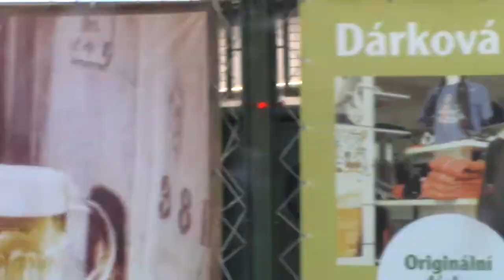Žlutočervená kompozice ArtCamp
Vytvořila: Pavlína Kašparová